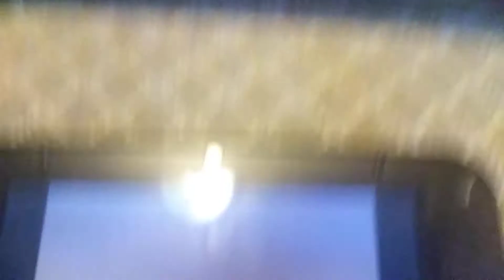Mario Kart DS end credits with Peach in a Dragonfly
2nd Daisy
3rd Donkey Kong in a Rambi Rider
4th Standard R.O.B. (death)
5th Sekitoritchi in BBQ Wheelers
4th Dry Bones
6th Waluigi in a Zipper
7th Toad in a 4 Wheel Cradle
Last Bowser in a Tryrant